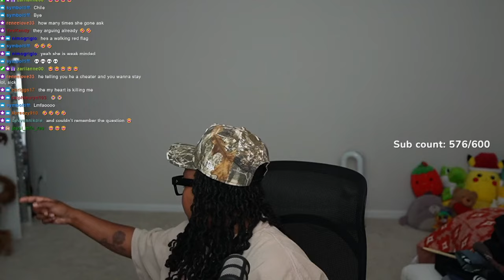Chris did a 20 v 1 with a 🗑️ line up 🤣 He does NOT take women on DATES, He WAS in LOVE with Queen 😱